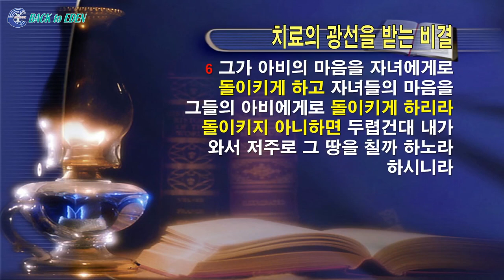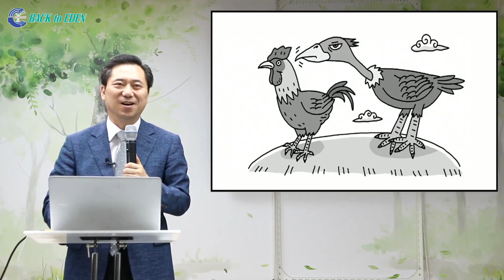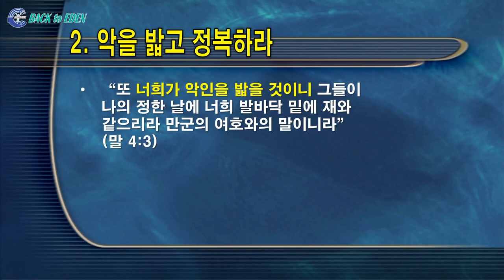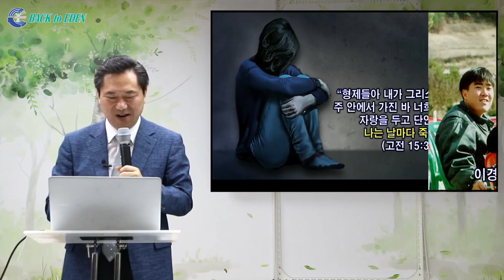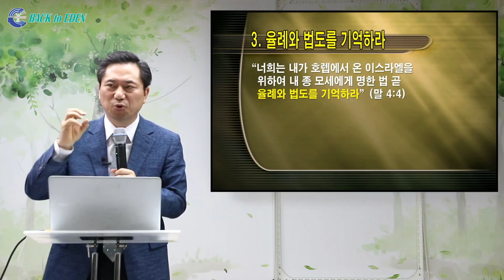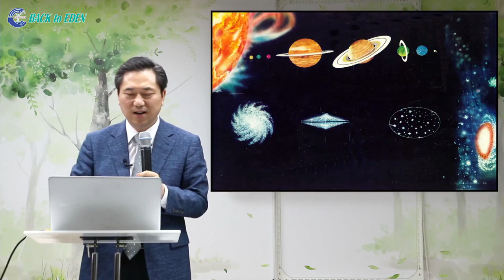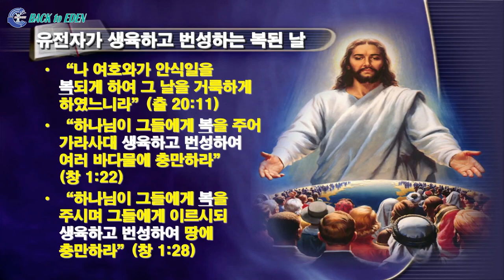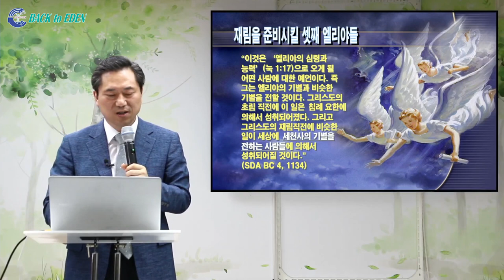[건강강의] 치료하는 광선을 받는 비결 [백투에덴 양일권박사]